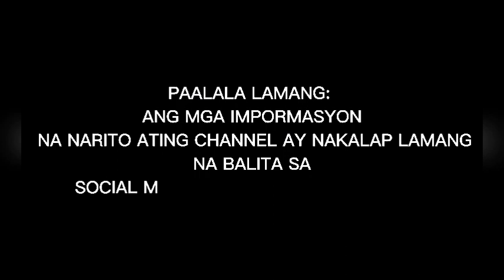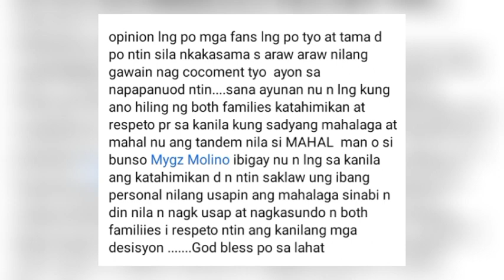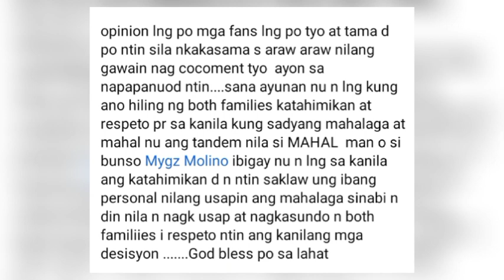🔴LATEST UPDATE KAY MYGZ MOLINO | ITO NA ANG SAGOT SA LAHAT NG TANONG PANUORIN DITO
PHOTO CTTO